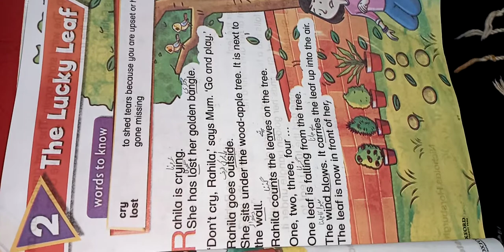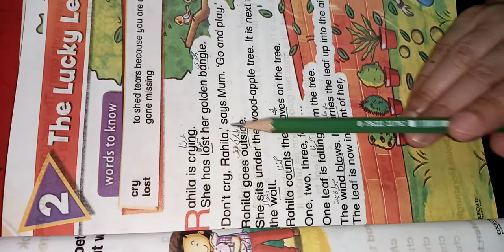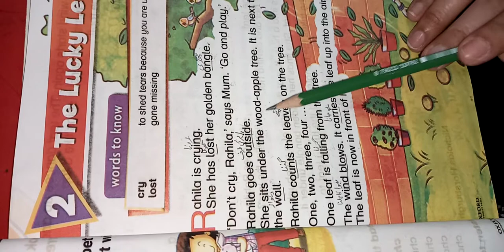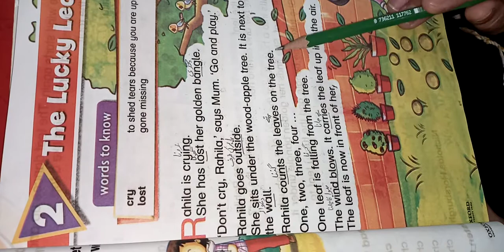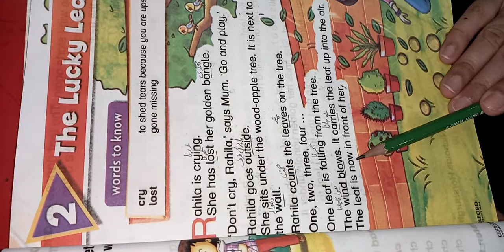Class. 1 English (The locket leaf)lecture.1